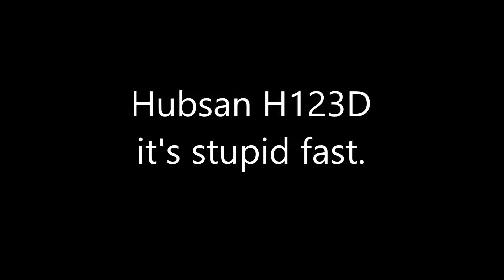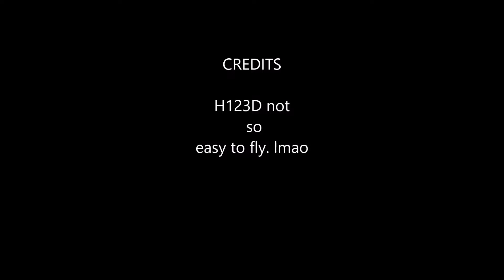H123D crash 2